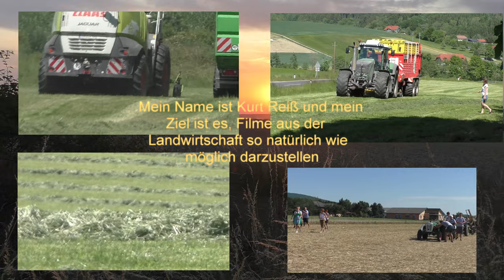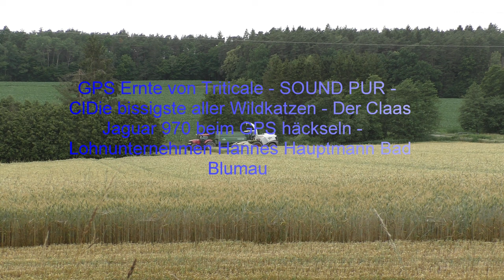Die bissigste aller Wildkatzen Der Claas Jaguar 970 beim GPS häckseln Lohnunternehmen Hannes Hau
Die bissigste aller Wildkatzen mit den besten Fahrer von Claas Jaguar 970 beim GPS häckseln - Lohnunternehmen Hannes Hauptmann Bad Blumau